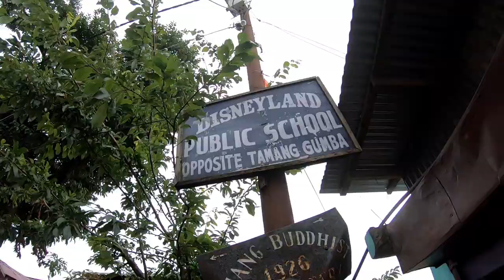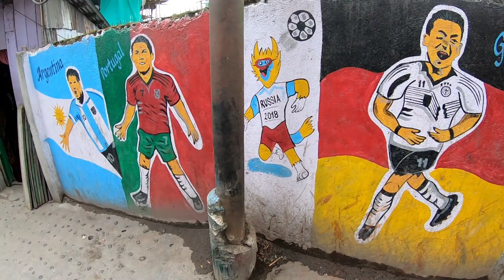UNEXPECTED Volleyball tournament in Darjeeling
Wandering the streets of Darjeeling we came across this awesome and unexpected volleyball tournament. I felt like back in time of the Gladiators fighting in the arena. Just amazing!

$40 FREE CREDIT off your first booking with AIRBNB right